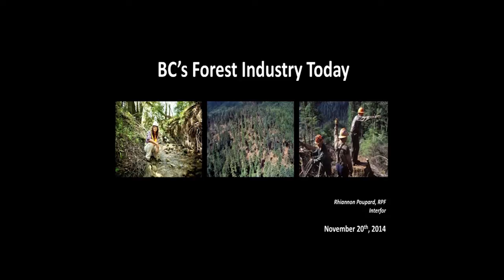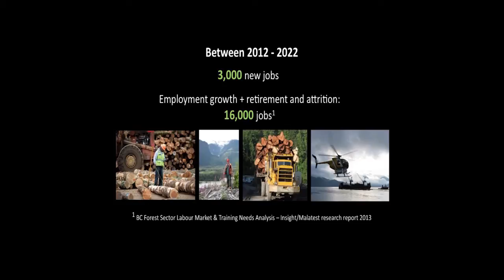British Columbia's forest industry today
Manager, First Nations & Forestry Partnerships with Interfor Coastal Woodlands, Rhiannon Poupard discusses Why Forests Matter.

Launched in September 2013, the Nature Conservancy of Canada's (NCC’s) Why Forests Matter speaker series visited four cities across Canada throughout 2014!  Audiences gathered in Toronto, Halifax, Montreal and Vancouver to hear from a multidisciplinary panels that shared their perspectives on the value of forests, their influence on society, and why they matter to Canadians.